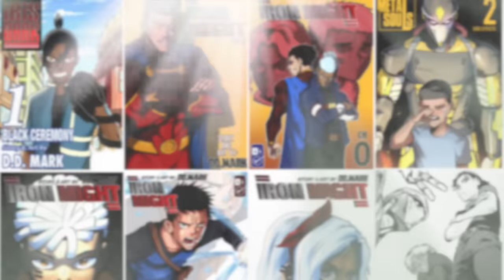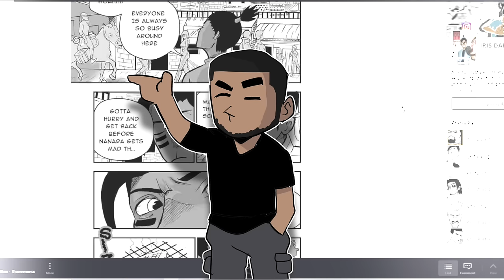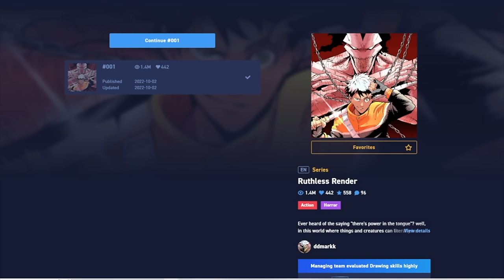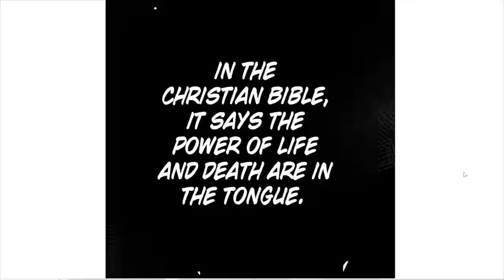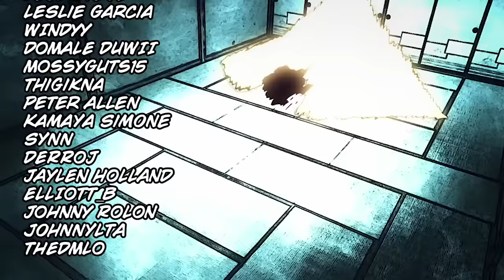How I Became A Pro Mangaka in 2 years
(in this video i go over my portfolio as a manga artist with the goal of teaching an important lesson to new aspiring manga artist)

Hookah Bar- Silent Bar
Floating Also- William Rosati